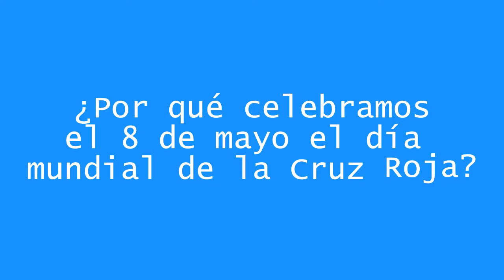¿Por qué rayos celebramos el día mundial de la Cruz Roja?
Hoy es el día mundial de la Cruz Roja, pero...¿sabes por qué rayos es así?